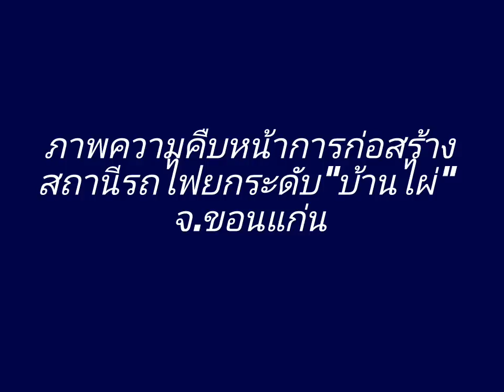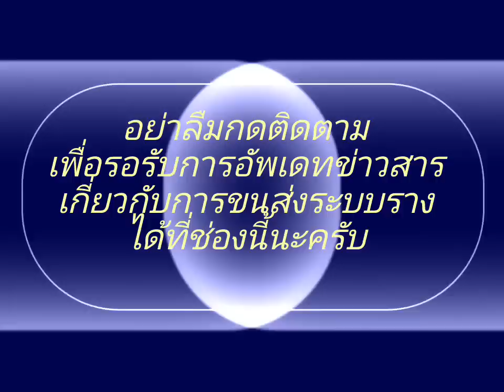อลังการงานสร้างสถานีรถไฟยกระดับ "บ้านไผ่"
ถือเป็นภาพชุดแรกที่ผมได้นำมาเผยแพร่
ให้ท่านผู้ขมได้เห็นความคืบหน้า
การก่อสร้างสถานีรถไฟยกระดับ "บ้านไผ่"
จ.ขอนแก่น ซึ่งเป็นส่วนหนึ่งของโครงการ
ก่อสร้างรถไฟทางคู่ จิระ-ขอนแก่น